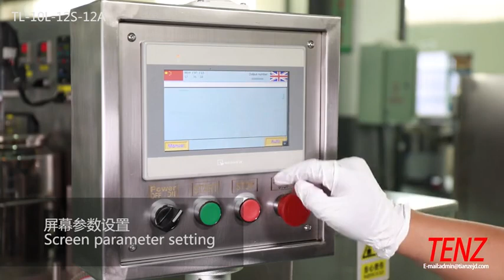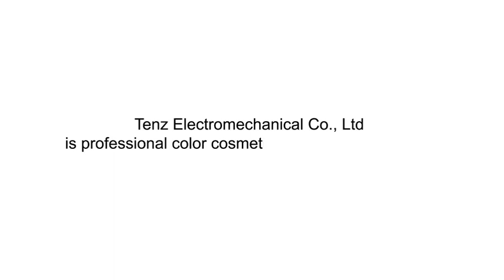12 colors filling machine TENZ